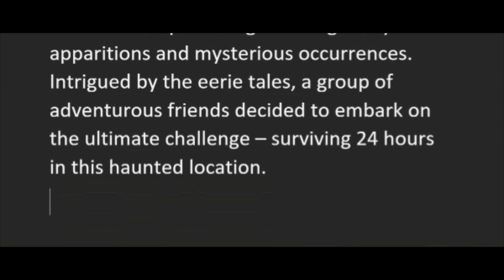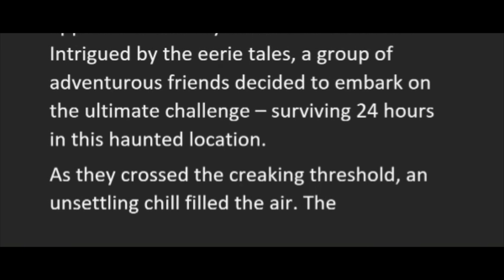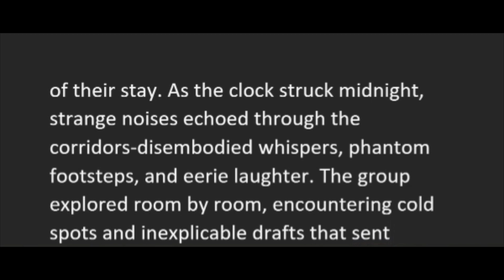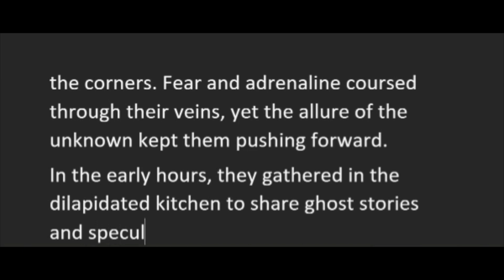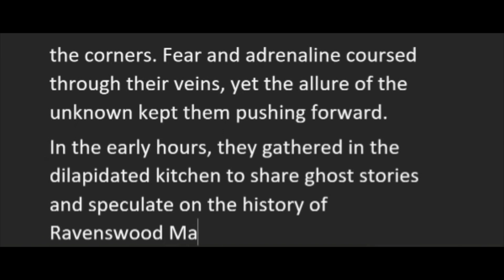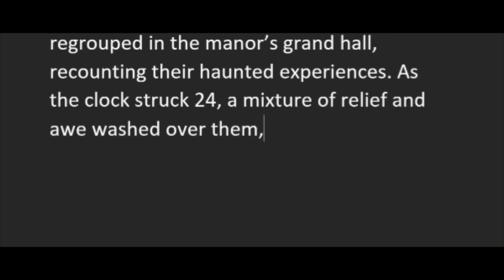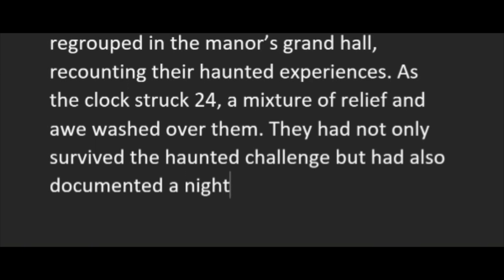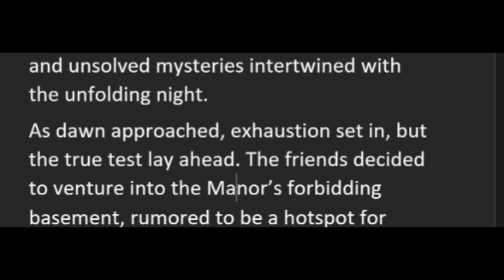Surviving 24-hour in a haunted location challenge I story I haunted l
Surviving 24-hour in a haunted location challenge I story I haunted location I @WriteLearnAcademy-up8jl